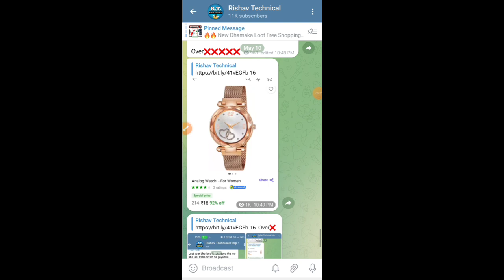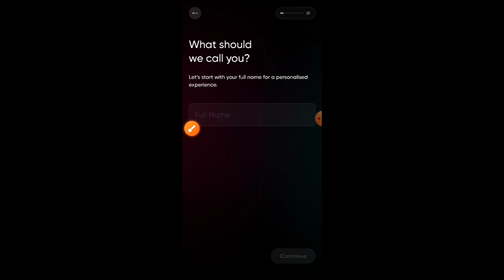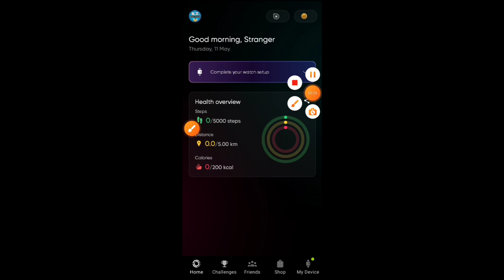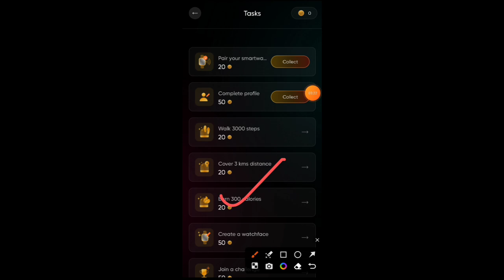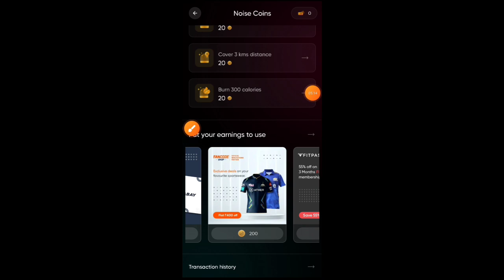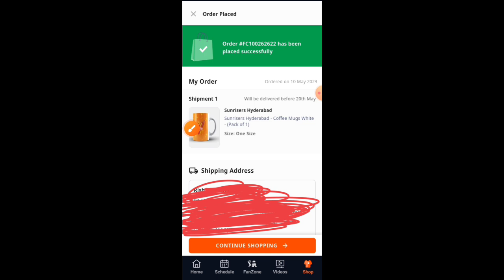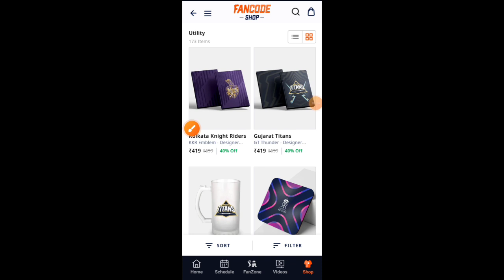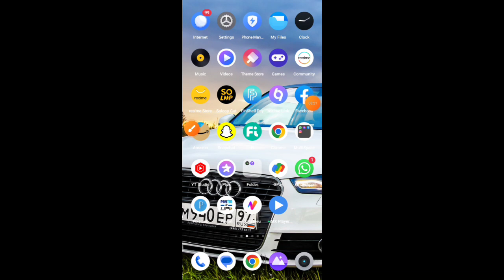New Free Shopping Offer Today | Free Product | Free Sample | Free Shopping Online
6 Free shopping loot today | Free sample products today | Free products today | new loot offer today

(अगर आप short time लूट को miss नही करना चाहते है तो हमारे telegram channel को join करले👇)

[ If link isn't working then search "RISHAV TECHNICAL" on telegram ]

{IF YOU HAVE ANY QUERY/ QUESTION THEN MSG ON OUT TELEGRAM BOT}

Your Queries👇

kooltech
free shopping apps
kool tech
1 rupee shopping app
btrick
smart watch under 100
unboxing 2.0
free shopping
eagletek
free loot offer today
review check
smart watch under 500
shopping loot
free products
free loot
smart watch
loot offer
best offer telegram channel
loot deals
sasti smartwatch
flipkart
flipkart and amazon offers telegram
flipkart offers
how to get free smartwatch in flipkart
offer zone
shopping app
shopping app low price
100 smart watch
1rs shopping app
flipkart offer
flipkart offer
mobile watch
saste kapde online shopping
shopee app
shopee app se shopping kaise kare
smart watch in low price
sabse sasta smart watch
shopee app
smartwatch under 100
1 rs shopping app
200 rupees smartwatch
9 rupees shopping app
99 store
alibaba loot deals
best lowest price shopping app
best offers in flipkart and amazon telegram
best online shopping app
best reselling app in india
electronic shopping app
flipkart best product
flipkart smart watch
free shopping offer
free smartwatch
loot offers
offer
online offer
online order app
smartwatch
telegram offers channel
today loot
today new loot offer
today offer

Keep Supporting💪😎